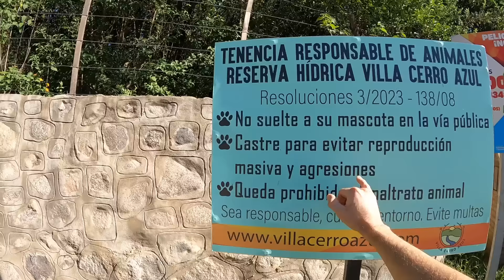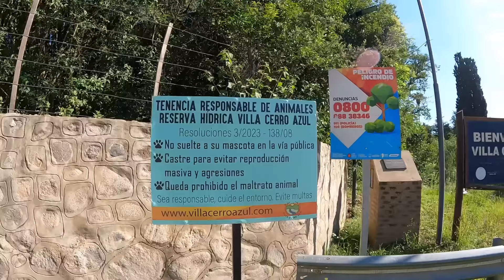LA MARAVILLOSA VILLA CERRO AZUL. EUGENIO HANS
Atravesamos el mágico túnel de la antigua mina y estancia San Miguel, en el limite entre Rio Ceballos y Salsipuedes, provincia de Córdoba, para que el día cambie por completo.!
Una tarde alucinante entre aguas y montañas verdes, llenas de vida!